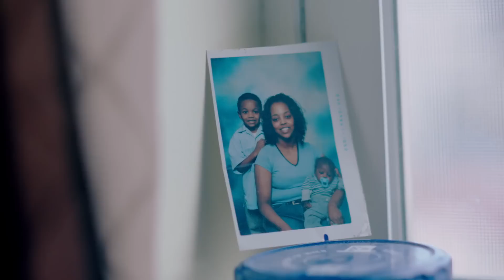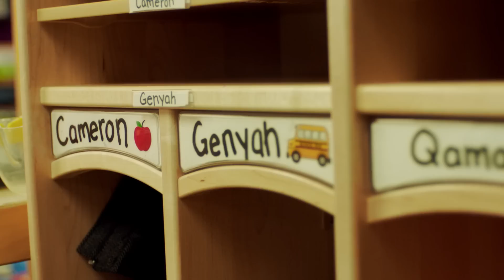Opportunities for Kids | Fetterman for Senate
Meet Shiane. Her daughter Genyah goes to pre-k at 4Kids in Braddock. It's an opportunity that is shockingly rare. That needs to change. Every Pennsylvania child deserves a quality pre-k education to prepare them for success later in life. If you agree, add your name now